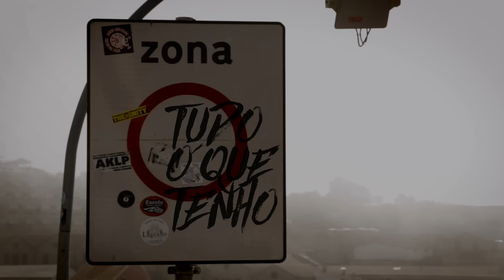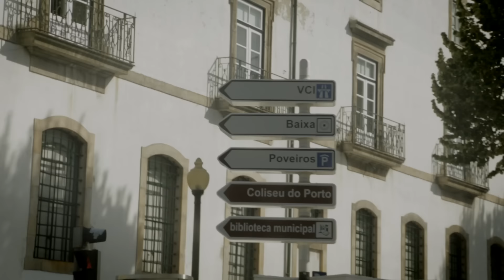Mundo Segundo - Tudo o que tenho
Direção de Leo Almeida
Realização e edição de Prato & Pixel
Produzido por Madkutz
Baixo por Guito Maldiva
Interpretado por Mundo Segundo com featuring de Ana Lu